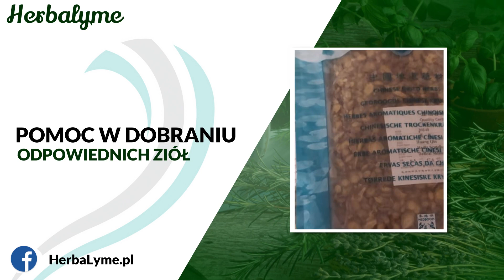Ziołolecznictwo Jaworzno Herbalyme Arkadiusz Małek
ziołolecznictwo i fitoterapia to dwie dziedziny medycyny naturalnej, w których specjalizuje się mgr Arkadiusz Małek - właściciel firmy Herbalyme z Jaworzna. Pomaga on pacjentom w leczeniu boreliozy i innych chorób odkleszczowych, infekcji bakteryjnych i wirusowych, zaburzeń układu immunologicznego, zaburzeń hormonalnych, chorób cywilizacyjnych, zaburzeń psychosomatycznych, chorób skórnych. Za pomocą preparatów ziołowych, w tym ręcznie przygotowywanych, wzmacnia odporność oraz przeprowadza oczyszczanie organizmu z toksyn środowiskowych - detoks.